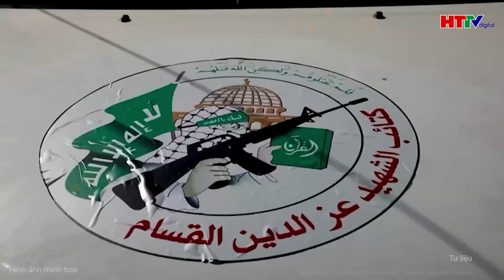Điểm nóng quốc tế: Ông Biden nhận đòn cực đau, thân tín ông Trump hả hê | Hà Tĩnh TV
Tin tức mới nhất | Điểm nóng quốc tế : Ông Biden nhận đòn cực đau, thân tín ông Trump hả hê
- Nhà trắng trước “ngã rẽ” quyền lực, ông Biden nỗ lực hoàn thành di sản
- Nguy cơ EU chia rẽ về vấn đề Ukraine
- Ông Trump sẽ nhận được Nobel Hòa bình nếu kết thúc xung đột Nga-Ukraine?